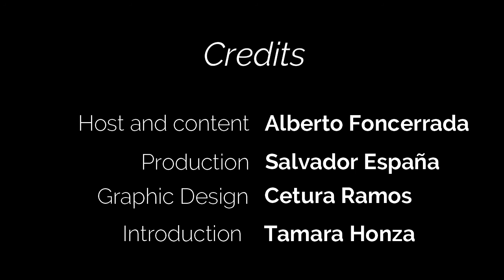Festival Música de Cámara de San Miguel de Allende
In this first edition of ''Café Expresso'', Alberto Foncerrada holds a conversation with Helenmarie Corcoran, President of the Board of the Festival de Música de Cámara de San Miguel de Allende. Learn about its origins and success. This year the Festival will take place from August 12-29 (visit their website for details